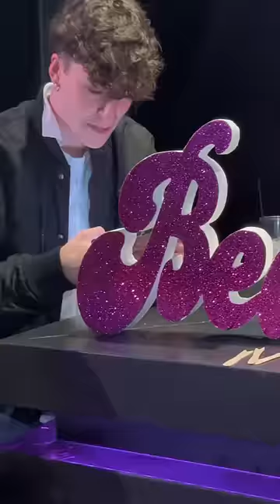VINCITORI WEBBOH AWARDS 2024 💖